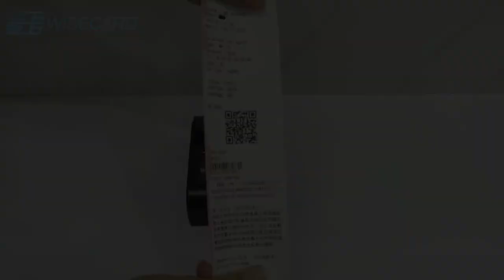ESC POS SDK Cashbox Bluetooth Receipt Printer USB 80mm/s RS232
Quality Bluetooth Thermal Printer from China.
Wisecard Technology Co., Ltd. quality manufacturer from China.